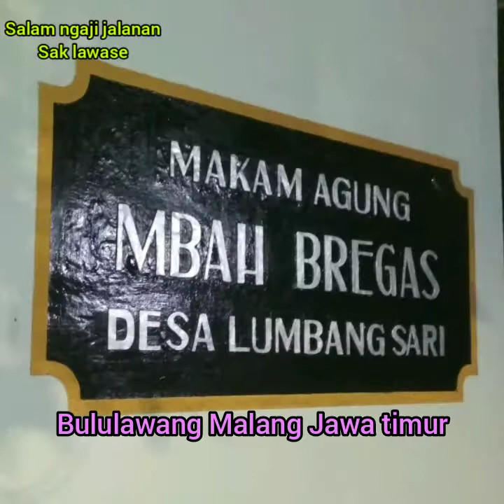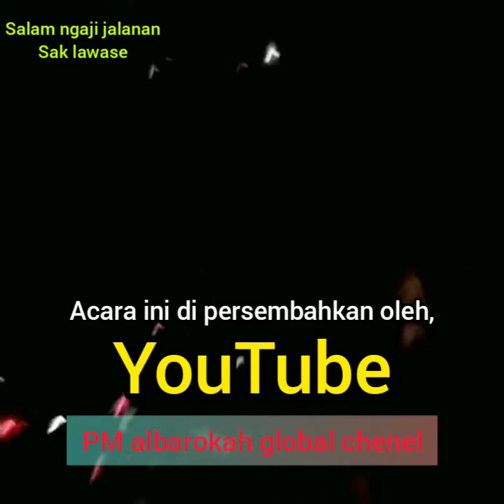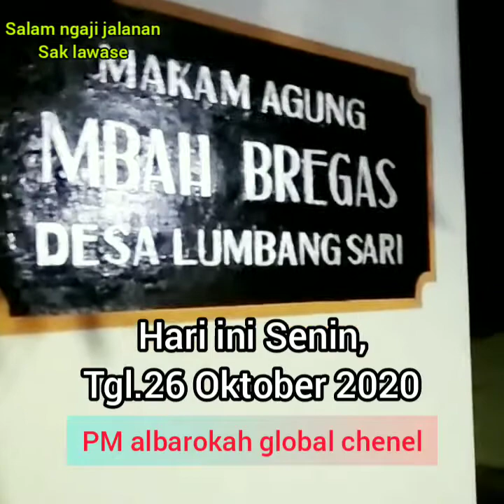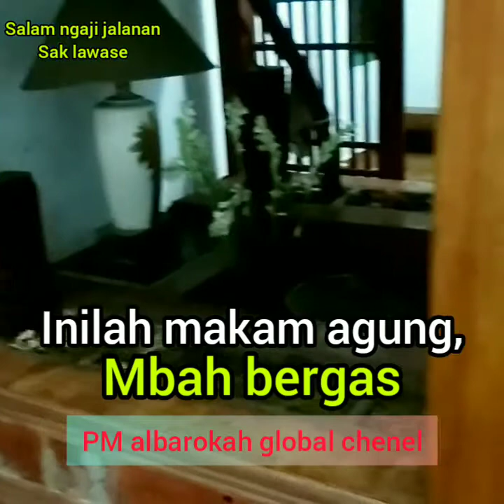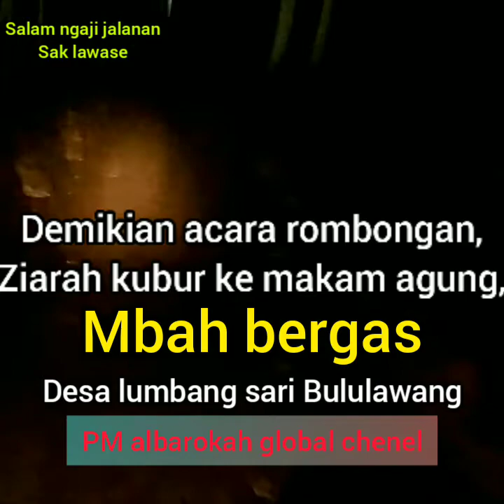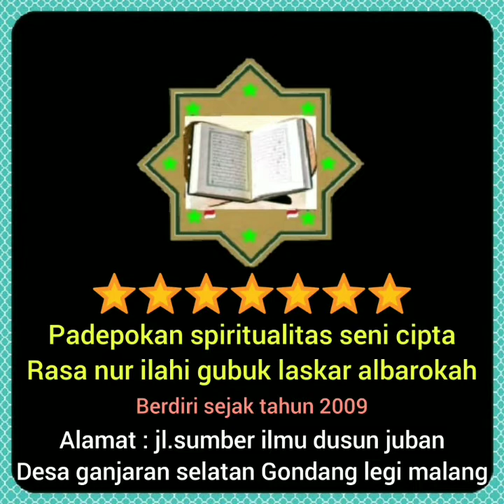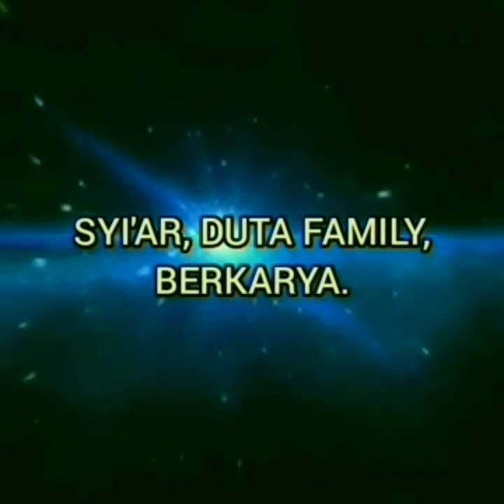MAKAM KERAMAT "MBAH BERGAS" LUMBANG SARI BULULAWANG MALANG